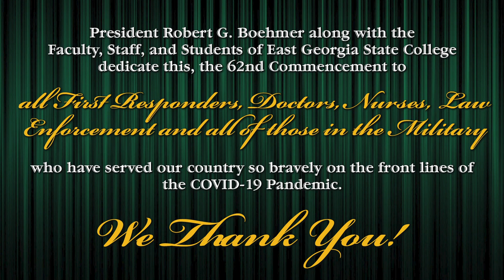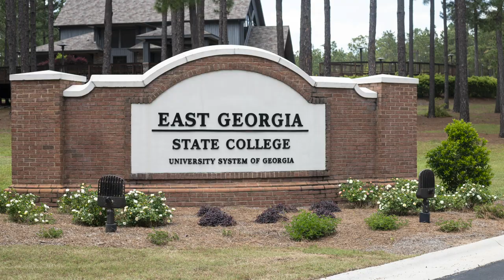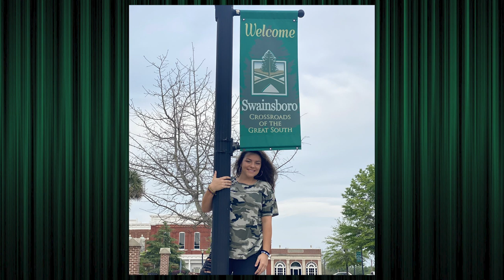Spring 2020 Commencement Ceremony - East Georgia State College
East Georgia State College presents the 2020 Virtual Spring Commencement Ceremony! Join us as we congratulate our students on their hard work and dedication. Having a watch party or graduation celebration? Post your photos on social media with the hashtag

Congratulations to all of our graduates! We are so proud of you!

To see all of our 2020 Spring Graduation content, including a digital program,